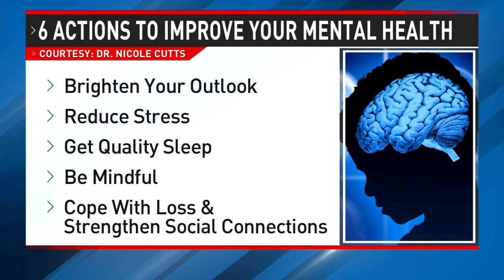Mental Health Checklist WJLA Dr. Nicole Cutts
Anchor Alison Starling and guest, Dr. Nicole Cutts discuss a mental health checklist and the importance of emotional well-being self-care on WJLA Channel 7.

Credit: WJLA 7NEWS DC
Producer: LaTanya Horne